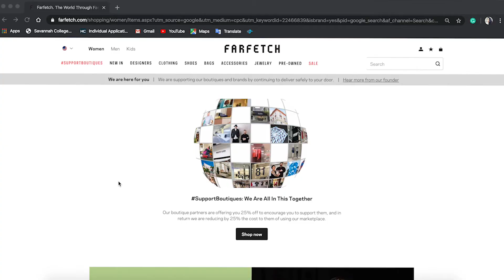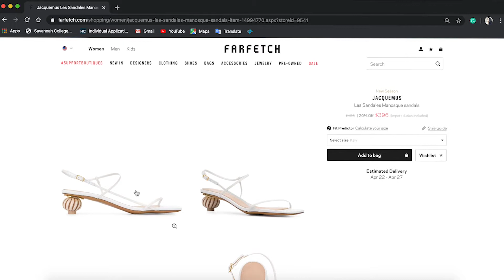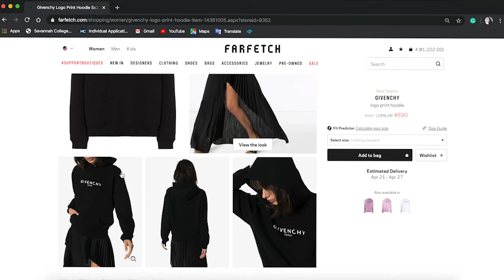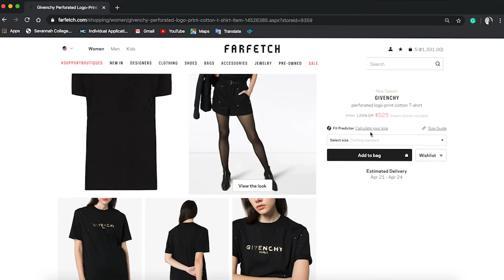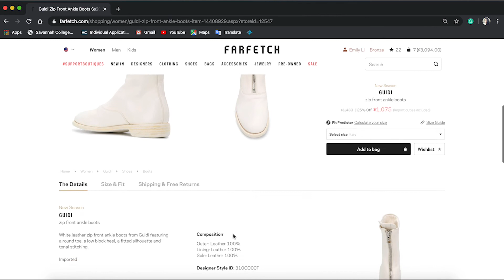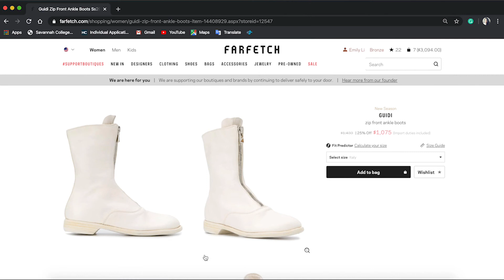|FT|5分钟了解covid 19下的时尚圈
Hello 又跟大家见面了~
最近都还好吗？
有没有像我一样乖乖在家长胖呢？

这期视频跟大家聊一下新冠病毒影响下的时尚圈~
很多大牌已经加入到了抗疫生产前线
有的公司却由于经济的不景气导致破产

另外呢~
这次还特别为大家准备了Farfetch shopping haul! 现在还有75折哦！